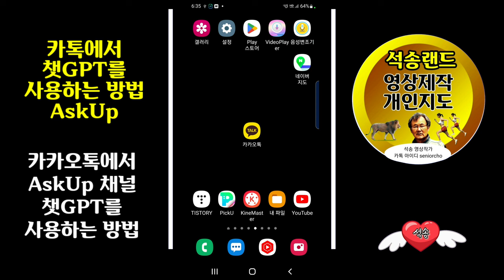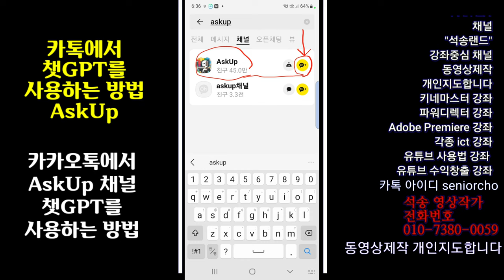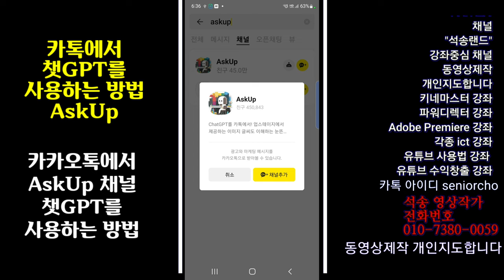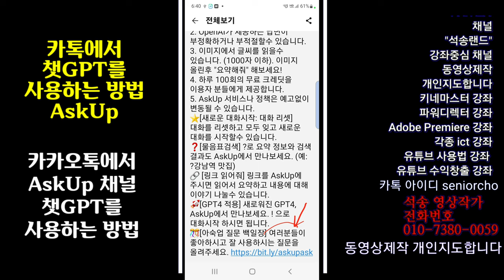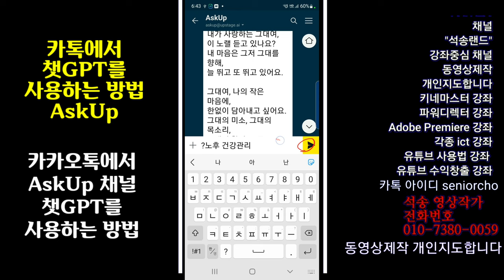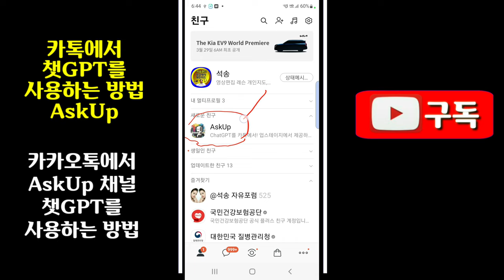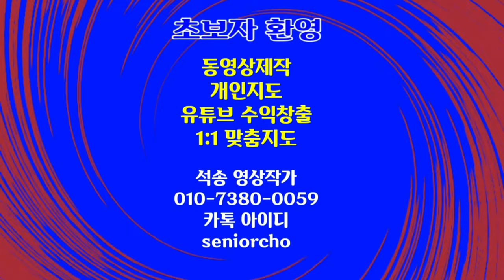챗GPT 카톡에서 사용방법 AskUp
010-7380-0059 동영상제작 개인지도합니다

ㅡㅡㅡㅡㅡㅡ

ㅡㅡㅡㅡㅡㅡㅡㅡㅡㅡ
4시간에 동영상제작 기법 배우고 유튜브에 올리고 홍보방법까지 배웁니다.

4시간 개인지도 받으면 파워디렉터

ㅡㅡㅡㅡㅡㅡㅡㅡ